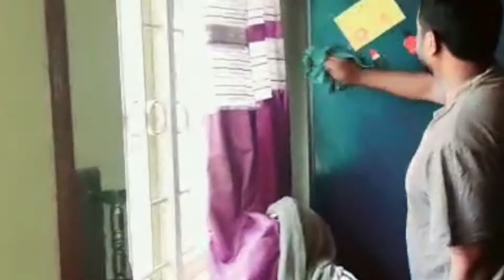Eid Ki Saaf Safai Aur Eid Ka Nasta | Eid Mubarak | ArfanSabiraVlogs